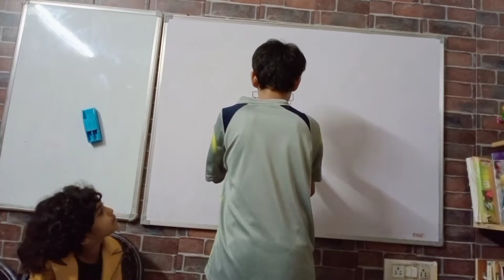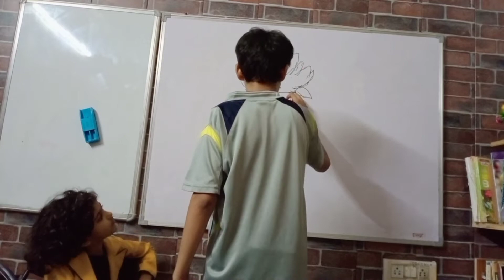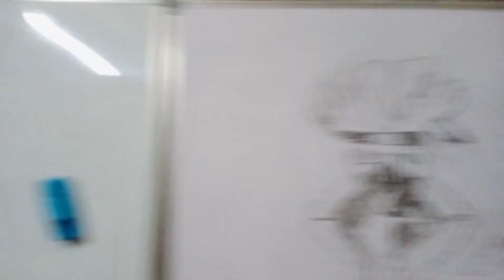Kakashi Drawing In 2 Minutes on White Board